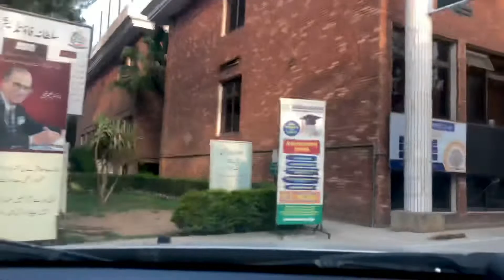BAKRRA MANDI MAIN PHLA DIN || DANISH K VLOGS 🙉